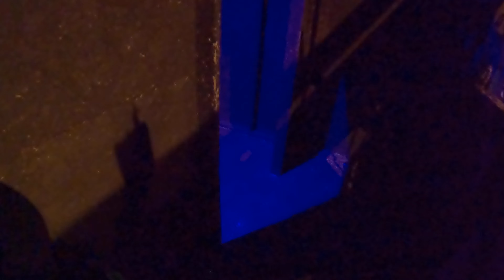Battlelab Airsoft 31 - Battle Royale - Many People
I play battle royale while Kas took a break.

Gun Used: Umarex H&K MP5K w/ tracer